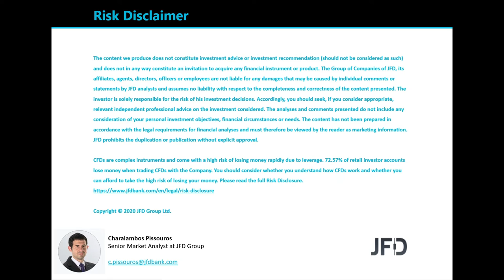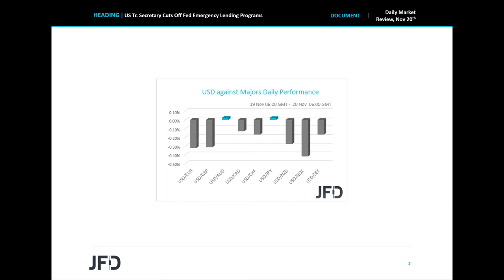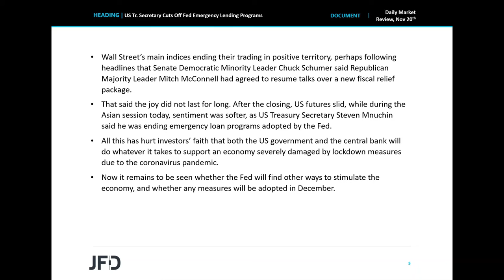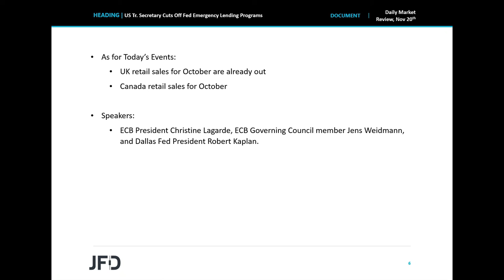Daily Market Review: US Tr. Secretary Cuts Off Fed Emergency Lending Programs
Investors’ appetite softened somewhat in the aftermath of the US session, as Treasury Secretary Steven Mnuchin said he was ending emergency loan programs adopted by the Fed. All this has hurt investors’ faith that both the US government and the central bank will do whatever it takes to support the wounded economy.